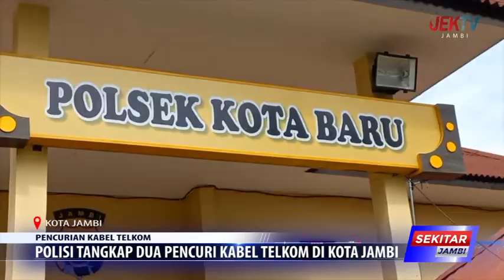POLISI TANGKAP DUA PENCURI KABEL TELKOM DI KOTA JAMBI